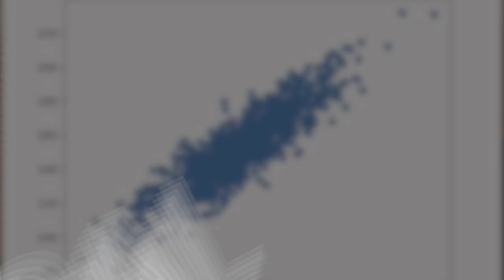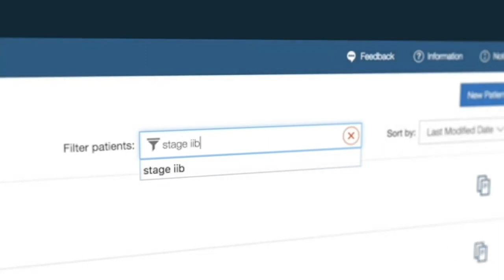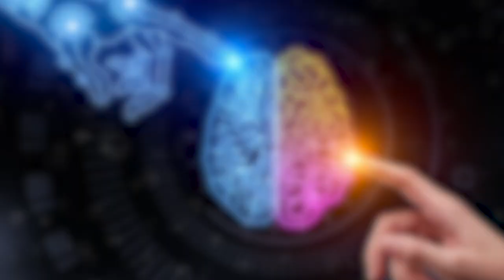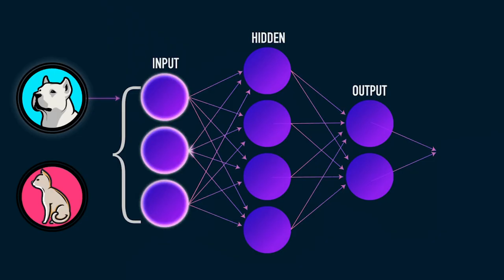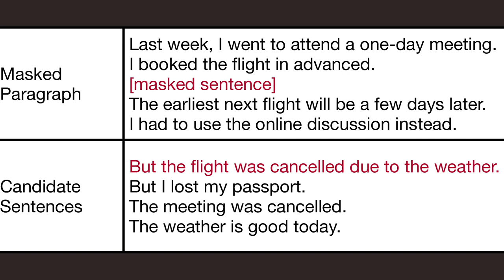The Limits of Modern AI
Artificial Intelligence Powered Drones in Emergency Medicine